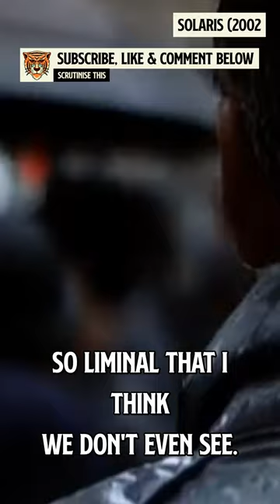Solaris is Liminal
Denis from the film podcast SCRUTINISE THIS  discusses how liminal Solaris is.

From the podcasts REMAKE series.

Solaris is a 1972 Soviet science fiction drama based on Stanisław Lem's 1961 novel of the same title. The film was co-written and directed by Andrei Tarkovsky, and stars Donatas Banionis and Natalya Bondarchuk.

The film takes place on a space station orbiting the fictional planet Solaris, where a scientific mission has stalled because the skeleton crew of three scientists have fallen into emotional crises. Psychologist Kris Kelvin (Banionis) travels to the station to evaluate the situation, only to encounter the same mysterious phenomena as the others.

So about us…

SCRUTINISE THIS is a film podcast and review channel based in Bristol UK, where we discuss everything about film. And where nothing avoids scrutiny.

On our podcast we discuss in depth everything from old to new movies; from mass market to cult movies, along with how they impact and reflect on society and humanity.

We try to dig deep but keep it humorous and intellectual.